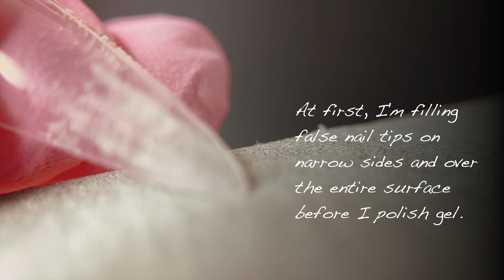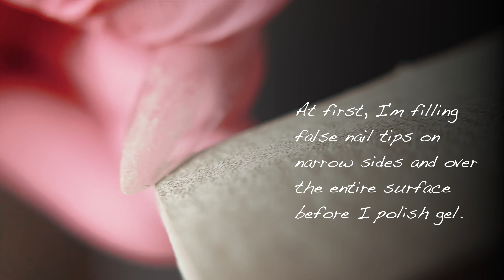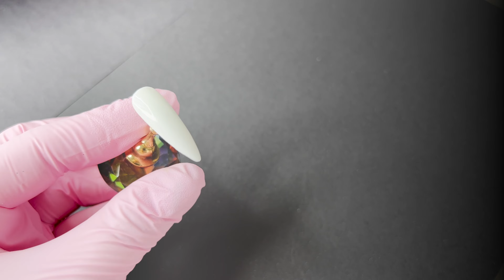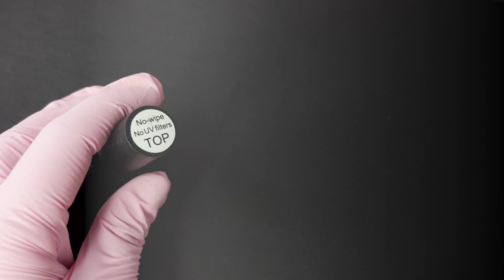🎧 asmr || It's like a living snow globe!! 🎄 Christmas Nail Art 2022!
Hey! Welcome to the ASMR video!
FOR THE BEST EFFECT, USE HEADPHONES!

Christmas is coming soon, so I made Nail Art in the spirit of Christmas.
I used glycerine to take the snow globe.
I made a Christmas tree of gel and more.